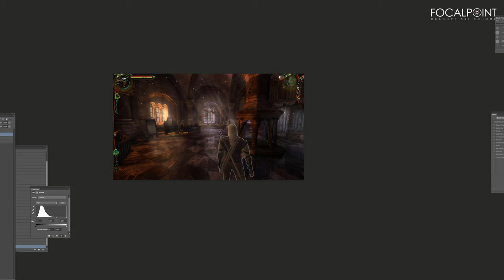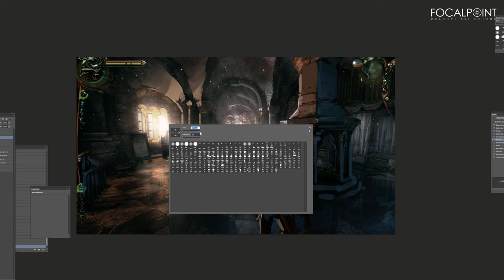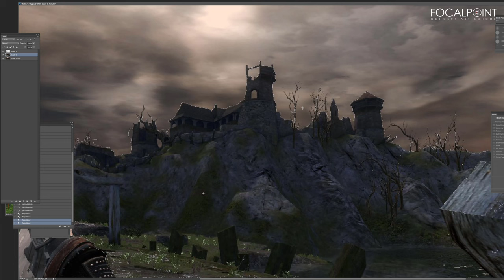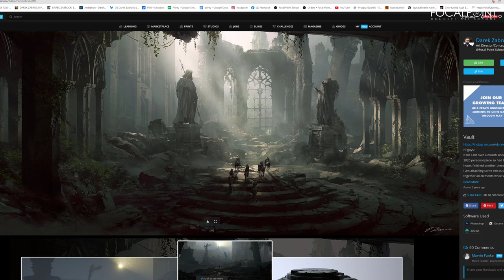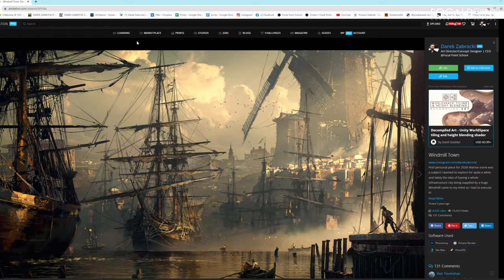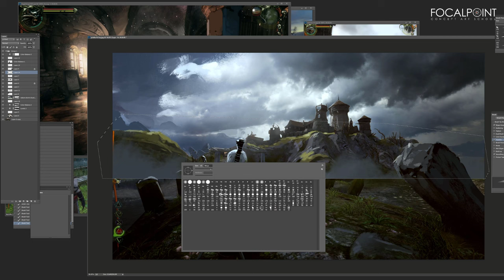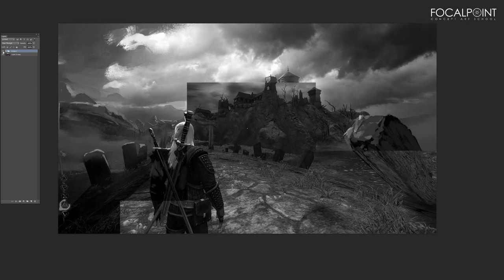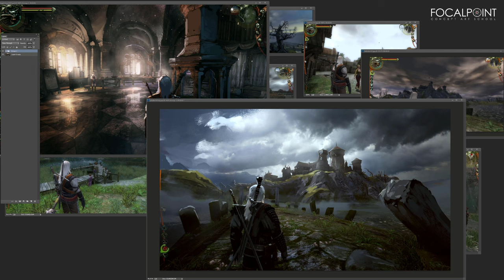Live Demo EP.1 - “Witcher” themed Discord live session with Darek Zabrocki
The live session was made by Darek Zabrocki, our CEO and co-founder of Focal Point School. This session was done in light of our last “Witcher” themed contest and to show our participants and potential students how to tackle concept art assignments in the most efficient way.